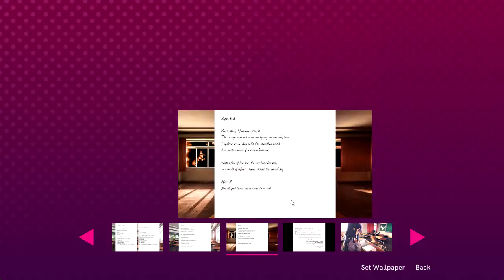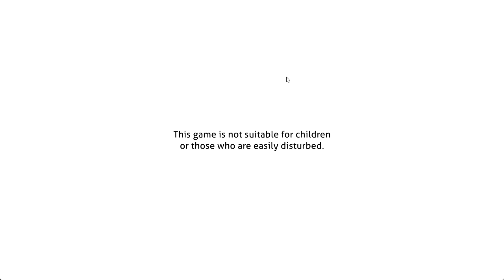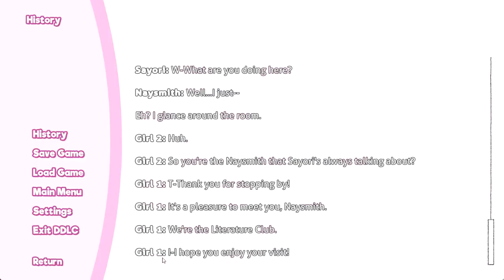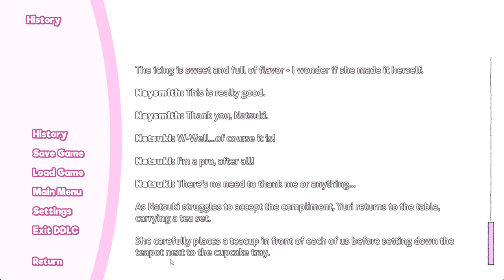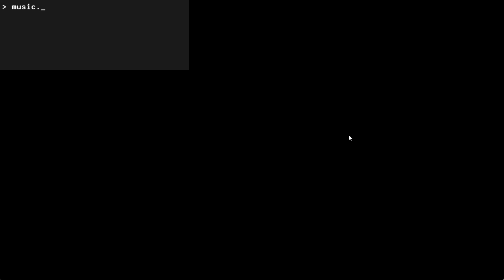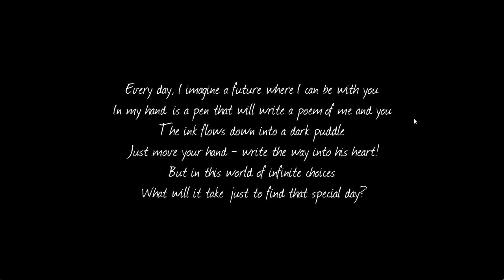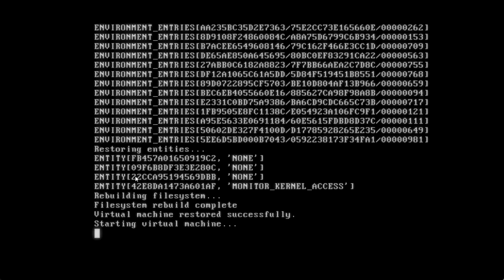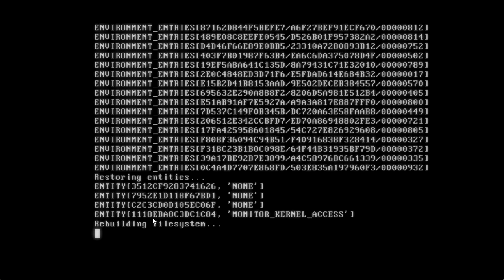My/Your Reality, Deleted - DDLC Plus ep 08 - Naysmith Plays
Welcome back.

In this, I finish the first round of DDLC Plus, and everything is gone. Except the retreived data, of course.

I'd like to call attention to Monika's song. "Is it love if I can set you free?" Powerful words, and a powerful realization on her part. No question from me, just Monika's question in her song.